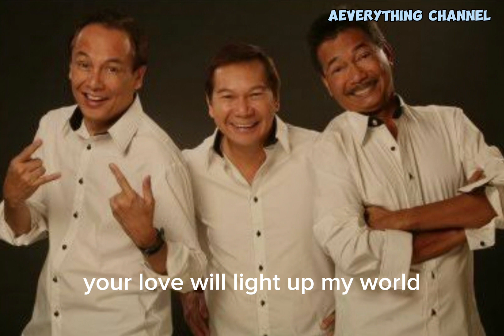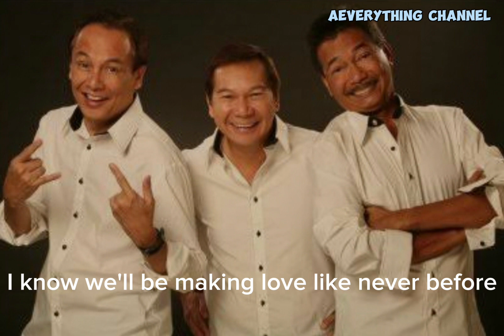When I met you by APO Hiking Society (Lyrics)